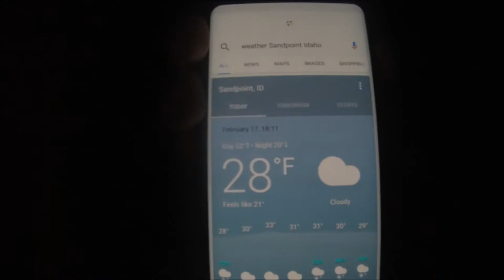SKI TRIP WITH FRIENDS (Edited By Lorenzo Cogoni)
It was a very fun weekend in Idaho. we stayed for 4 days and skied for 2. This edit is with both days. We went as apart of Young life.